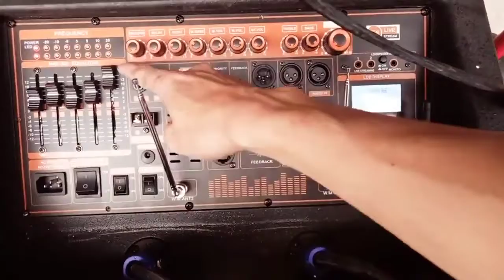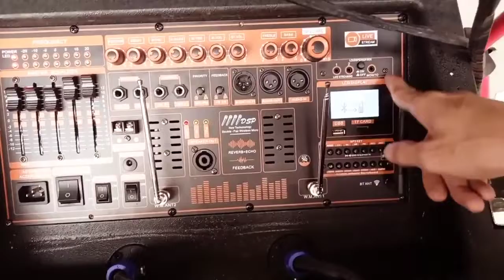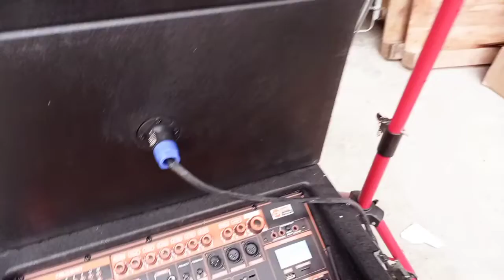LOA KÉO ĐẠI PHÚ ARRAY 2.1 SUB BASS 4 TẤC CÔNG SUẤT THỰC 1000W TÍCH HỢP NHIỀU CÔNG NGHỆ ĐỘT PHÁ MỚI